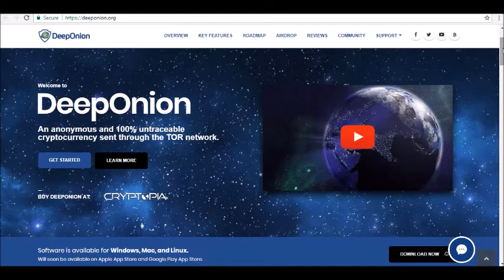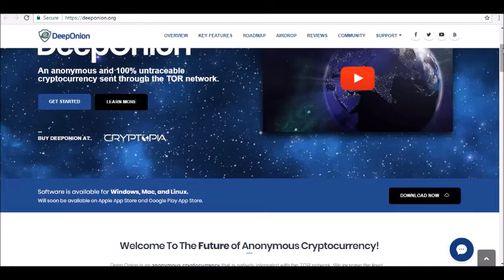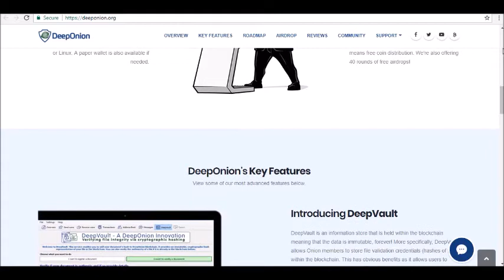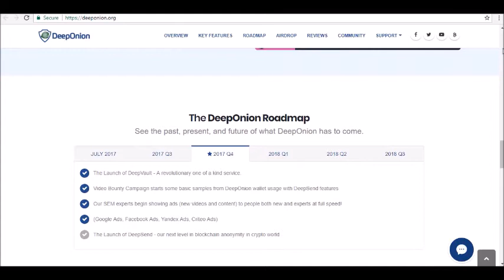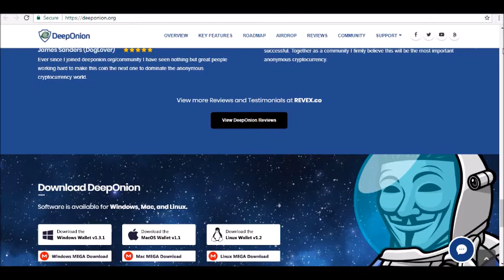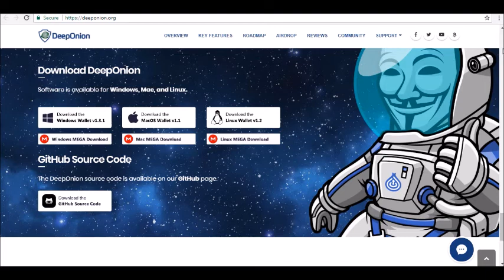Full Detailed Review Of DeepOnion Crypto Currency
- Hey guys! where today we will be reviewing Deeponion Crypto currency.

What Is Deeponion Crypto currency?

The cryptocurrency was launched in July of 2017. The estimated amount of coins is expected to reach about 25 million Onions, the given name to DeepOnion Crypto currency coins, in about 10 years.

The developers of DeepOnion Crypto currency decided that it would be healthier for both the community and the success of their cryptocurrency to pre-mine the currency instead of implementing an ICO. This way the developer team would be on the same level with the community instead of being completely risk-free and become disconnected from others who are willing to contribute to the currencies development.

Deeponion Crypto currency Investment Plans

The DeepOnion Crypto currency team has some pretty interesting ideas about how they will increase the value of Onions. First we should mention that there is a free airdrop involved, a distribution of free Onions to members who decide to apply The applicants will be carefully scrutinized and their acceptance into the airdrop pool will be based on their bitcointalk.org account...tune in for our full review!